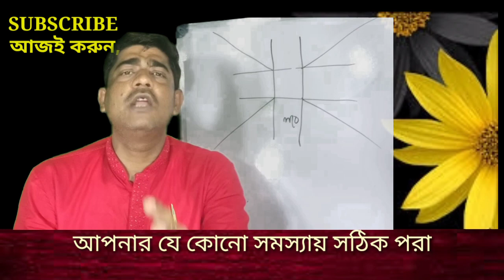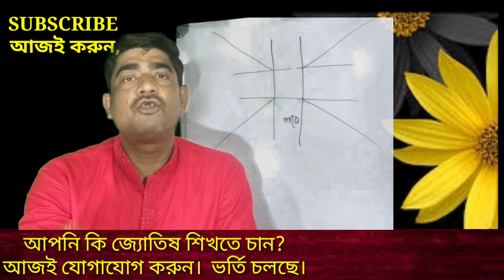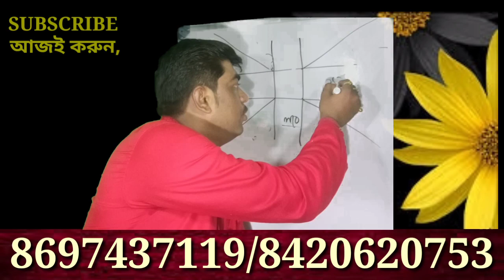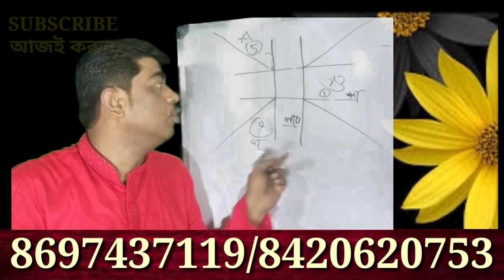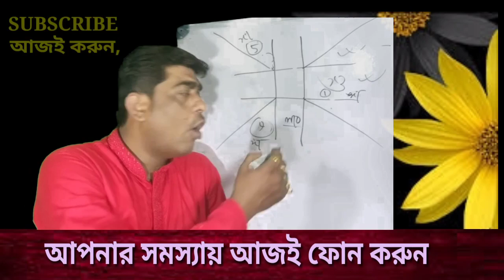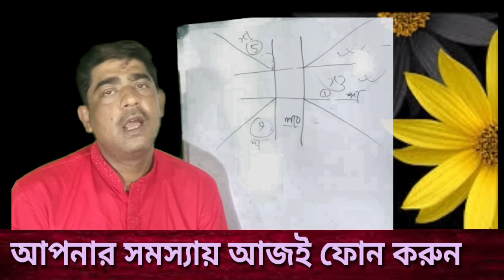গোচর বলবে-- কবে ঘটবে ঘটনাanandashastri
DIBYAJYOTI INSTITUTE OF VEDIC ASTROLOGY
আপনার জন্মছক বিচার করাতে -নিচের নম্বরে ফোন করুন।  হোয়াটসঅ্যাপ করতেও পারেন।

জ্যোতিষ কোর্সে ভর্তি চলছে।

আসুন সহজ সরল ভাষায় জ্যোতিষ শিখি ও কি ভাবে জন্মছক দেখতে হয় তা জানি.
জ্যোতিষ শাস্ত্রের বিভিন্ন যোগ, রাশিফল, টোটকা, তান্ত্রিক অনুসঠান দেখুন Astrottips চ্যানেলে।